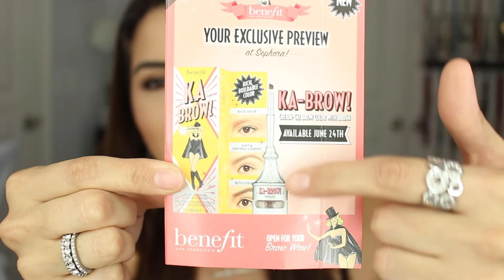Reseña y Demo Benefit Ka Brow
Benefit Cosmetics
ka-BROW! Cream-Gel Eyebrow Color with Brush  SIZE 0.1 oz For $24
6 shades available

SEPHORA WEBSITE INFO:
What it is:
A highly pigmented, waterproof cream-gel brow color that easily builds natural-looking to dramatic brows.

What it does:
Ka-BROW! features an all-in-one cream-gel formula with a built-in brush that glides on smoothly to easily shape, fill, and define your eyebrows. The buildable, 24-hour wear, smudge-proof color creates brow looks that range from a soft daytime look to bold playtime look. Transform the cap into a full length brush for extra precision and control by pulling the brush out of the cap, flipping it around and snapping it back in. A little goes a long way, so don’t be shy about dabbing any excess product off the brush before applying to each brow.

*I do get compensation if you use this link

*I am honest about what I pay for and what is sent for review.  Thank you to all who do respect my channel. My channel is a place of learning and is meant to be helpful and productive. Every time you subtract negative from your life, you make room for more positive!